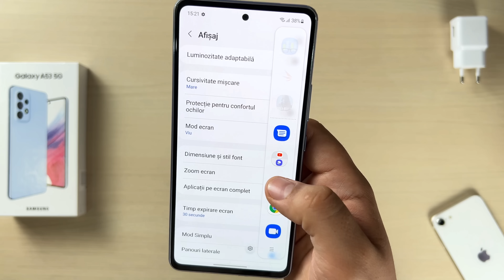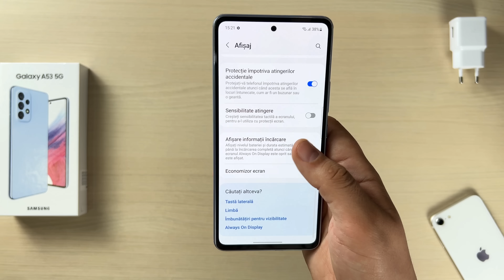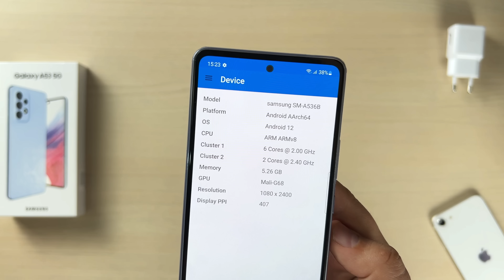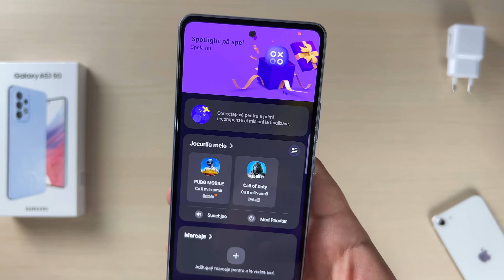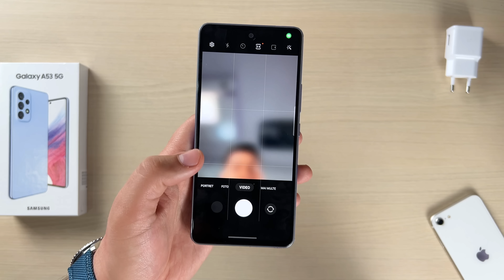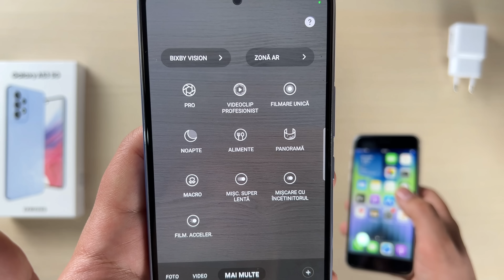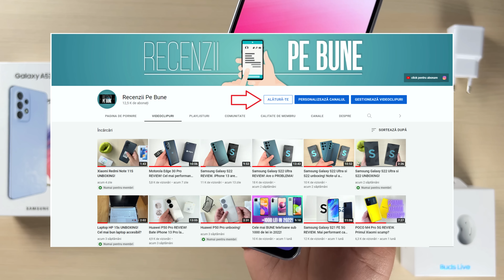Samsung Galaxy A53 5G REVIEW! A52s mi-a placut mai mult!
De ce mi-a placut mai mult Samsung Galaxy A52s fata de A53 5G veti afla in acest REVIEW!

Toate produsele prezentate sunt achizitionate din resurse proprii, nu ma ocup cu sponsorizari! In acest fel, parerea mea este sincera si pe acest canal veti gasi cele mai bune recomandari. Ma puteti sustine prin cumpararea produselor de pe eMAG, PC Garage, Flanco, Quickmobile, Fashion Days din link-urile afiliate de mai jos (nu va costa nimic, iar eu primesc 1-2% din valoarea comenzii):

Devino Membru PE BUNE și bucură-te de poze, videoclipuri, postări și informații suplimentare DOAR pentru tine!